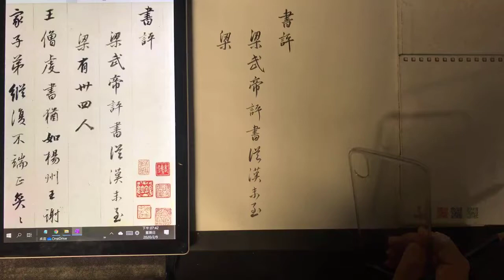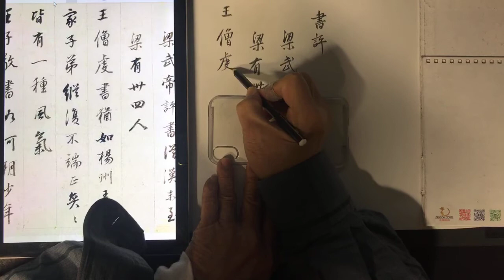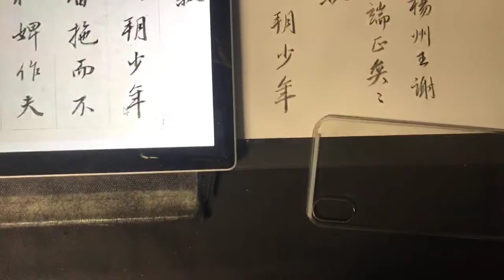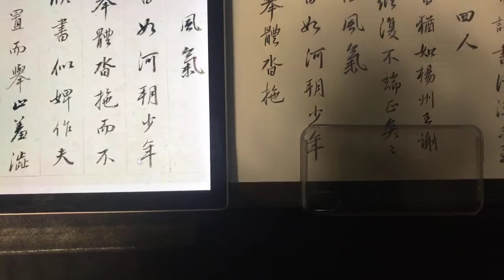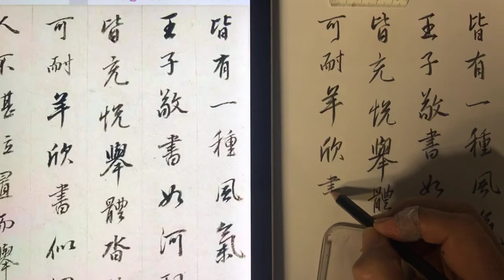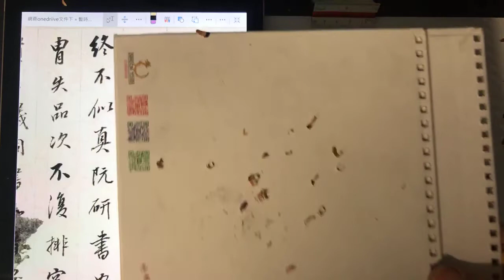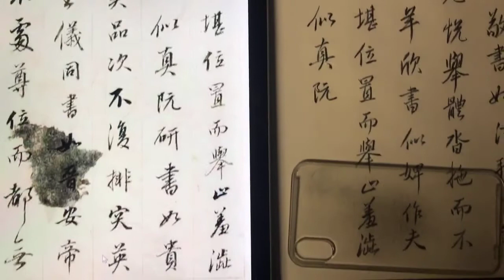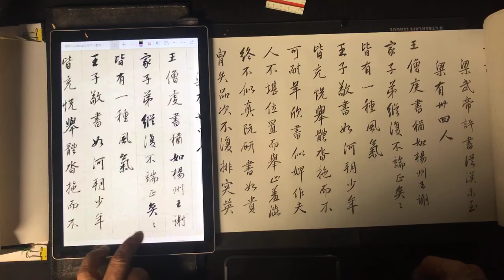董其昌《梁武帝書評》卷，鉛筆臨寫。 局部直播練習。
行書紙本，縱26.5cm，橫241cm。北京故宮博物院藏。
董其昌於1625年71歲時所書。

作品用筆於精巧明快中略帶生拙之氣，通篇用筆秀潤，書寫流暢，結體樸茂，姿致平和，終始不懈，是他這一時期行書的典型面貌和上乘佳作。